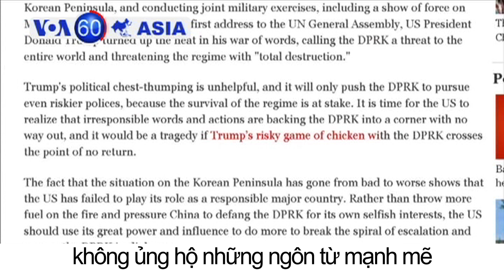Trung Quốc thăm dò Sao Hỏa năm 2020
Tin tức Nếu không vào được VOA, xin các bạn hãy vào để vượt tường lửa. Hàng ngàn người tị nạn Rohingya chạy trốn khỏi các vụ tấn công “thanh trừng sắc tộc” có hệ thống ở Mynamar đang tá túc sống trong các lán trại tạm bợ khi mùa mưa bắt đầu ở Bangladesh.

Chủ tịch Trung Quốc và Tổng thống Pháp không ủng hộ những ngôn từ mạnh mẽ và lời đe dọa Triều Tiên của TT Mỹ Donald Trump , nhưng nhất trí về một lời kêu gọi hòa bình trên khắp bán đảo Triều Tiên.

Trung Quốc sẽ khởi sự chuyến thăm dò Sao Hỏa đầu tiên vào năm 2020 và hy vọng tiến hành nghiên cứu môi trường không gian, các đặc điểm địa mạo và các cấu trúc bề mặt của hành tinh này.

Bộ phim hiphop có tên “Respeto” (Tôn trọng) có những cảnh quay ca nhạc nhắm vào cuộc chiến chống ma túy đẫm máu của Tổng thống Philippines Duterte khiến hơn 3.800 người thiệt mạng trong 15 tháng qua.

Thousands of Rohingya refugees escaping systematic “ethnic cleansing” attacks in Myanmar are living in makeshift camps after monsoon rains in Bangladesh.

Chinese and French presidents disagree with US President Donald Trump’s strong words and threats toward North Korea, but all agree on a widespread call for peace on the Korean peninsula.

Hip-hop film “Respeto” (Respect) explores the music scene that has been targeted in Philippine President Rodrigo Duterte's bloody war on drugs that has killed more than 3,800 people in the past 15 months.

China will launch its first Mars probe in 2020 and hopes to conduct research into the space environment, geomorphic features and surface structures of Mars.